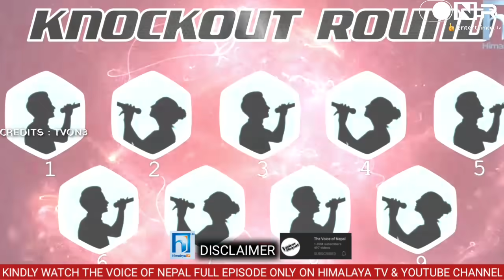OMG ! के हो यस्तो ? Knockout मा पहिलो हप्ता 12 जाना बाहिरिँदै | Voice Of Nepal Season 3 Knockout ONR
The Voice Of Nepal Season 3 (2021) OMG ! के हो यस्तो ? Knockout मा पहिलो हप्ता 12 जाना बाहिरिँदै | Voice Of Nepal Season 3 Knockout ONR

The Voice Of Nepal Season 3 Ko Blind Audition Prasaranma Aaisake Sangai Ahile The Voice Of Nepal Season 3 Battle Round Chali Raheko Chha. The Voice Of Nepal Season 3 Coach Ma Bhane Coach Deep Coach Pramod Coach Raju Coach Trishna Hunu Hunxa.the Voice of Nepal Season 3 Ko Battle Round Live 149k Darsakle Herdinu Bhayara Nepal Ko Reality Show Ma Naya Recod Banayako Xa. | the voice of nepal season 3 | the Voice Nepal Season 3 | voice of Nepal Season 3 | the Voice Of Nepal | the Voice Nepal | the Voice & Online Reality Tv Onr